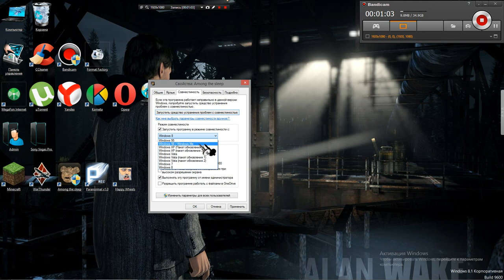Как убрать чёрный экран с игр.